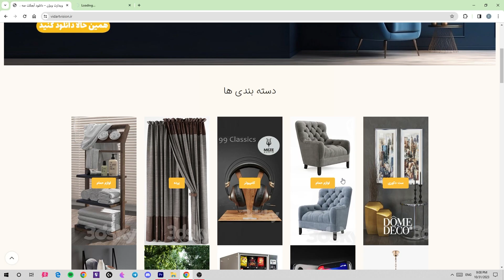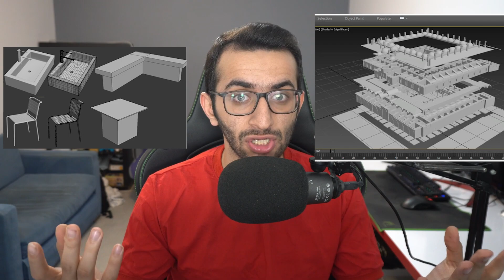چجوری سریع تر تریدی مکس یاد بگیریم | آموزش تریدی مکس چقدر طول میکشه؟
سلام به همه ی شما دوستای خوبم
خیلی خوش اومدید به این ویدیو
اگر در حال یادگیری آموزش تریدی مکس هست و یا میخواین آموزش این نرم افزار رو شروع کنید این ویدیو خیلی کمکتون میکنه
البته نکاتی که گفتیم برای خیلی از نرم افزارها کمکتون میکنه

لینک دوره رایگان تریدی مکس به صورت صفر تا صد

حتما نظرتونو توی کامنت ها با من به اشتراک بذارید

و یادتون نره که چنل مارو سابسکرایب کنید

و ما رو توی شبکه های اجتماعی دنبال کنید

آدرس سایتمون برای دانلود به روز ترین آبجکت و تکسچرها